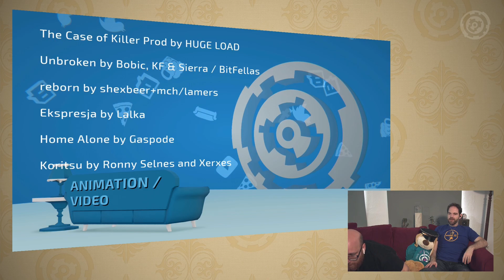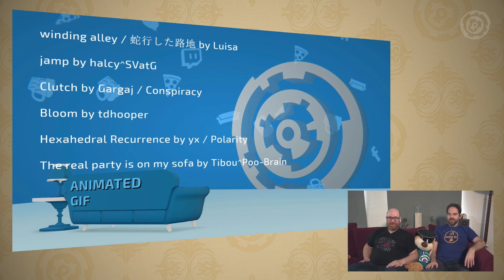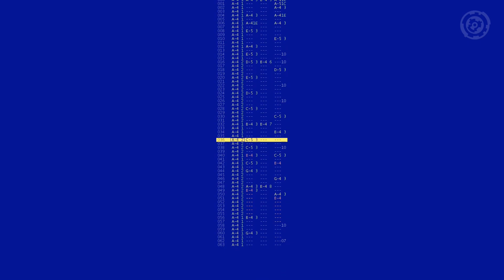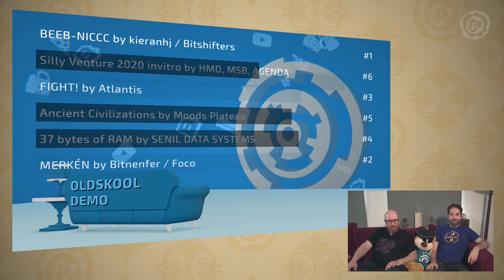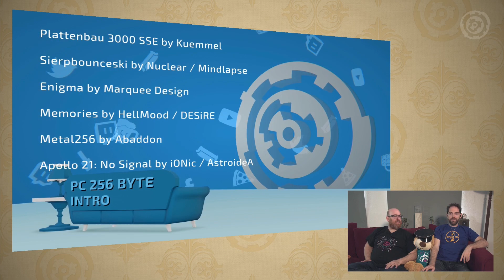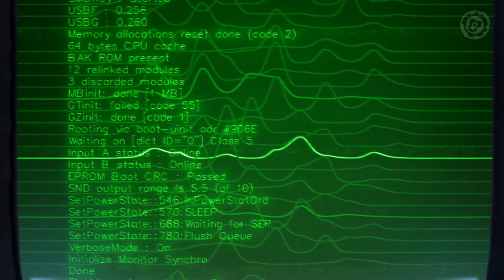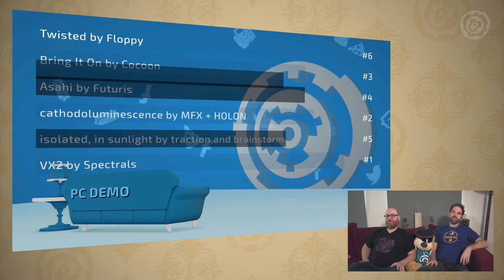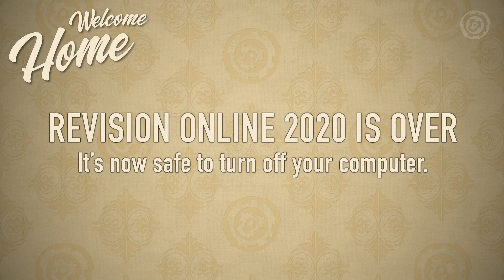Revision Online 2020 - Event - Prizegiving